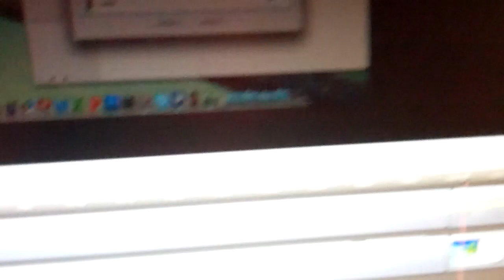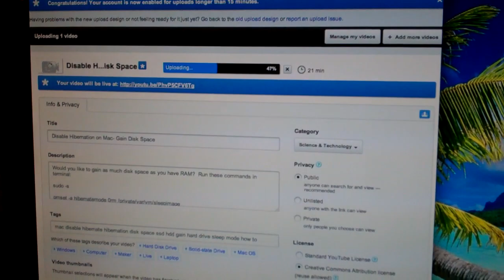RAM SEGREGATION! 2/8/12 - Day 423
Wednesday is done!